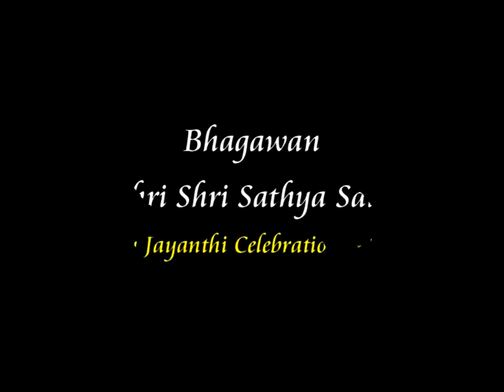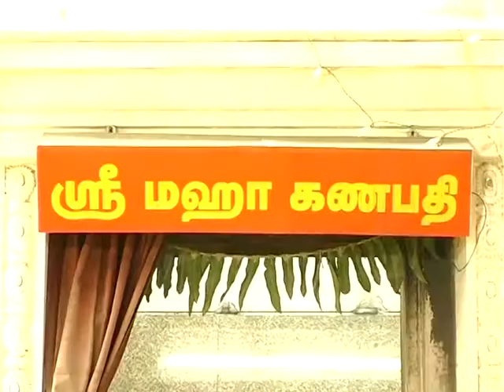Morning function part1 Sri Sathya Sai Baba Birthday Celebrations Swagatham Sai Mandir 21.11.2013